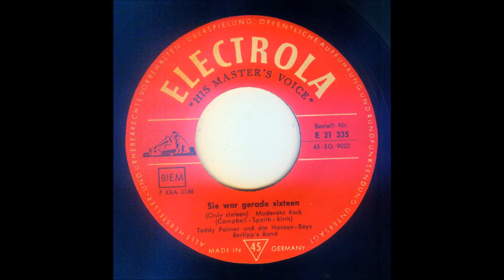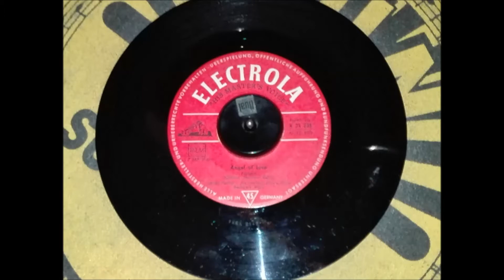TEDDY PALMER "Angel Of Love" Deutsche ELECTROLA 1959 German Rock & Roll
Deutsche ELECTROLA E 21335  / 1959 .
Friedel Berlipp`s  Band & Die Hansen Boys & Girls .
Deutscher Rock & Roll .